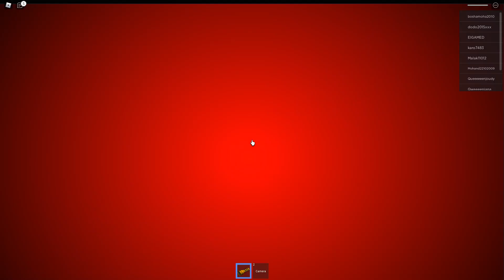greatest game in roblox history